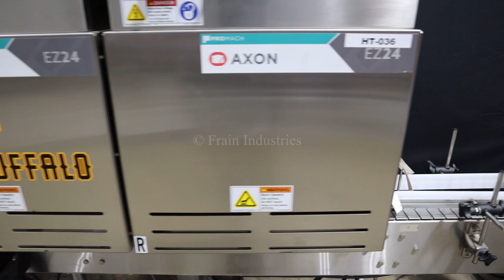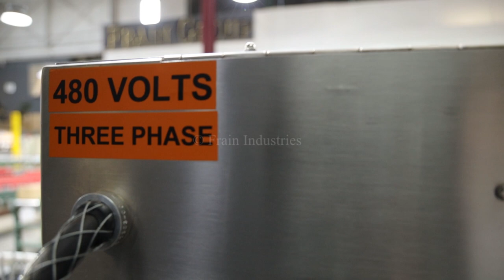Axon EZ130 Sleever Demonstration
Here we're running one of our Axon EZ130 Sleever Demonstrations.

Axon, Model EZ-130, automatic, tamper evident shrink neck bander or sleeve label applicator with Model EZ-48 shrink tunnel. Neck bander equipped with photo eyes for machine activation, film registration, stepper drive film feed system, tamp band pusher, guillotine style cutter with durable and dependable (2) blade cutting system. Layflat: 18mm to 130mm. Container diameter: 10mm to 79mm. Film thickness 40 to 70 microns. Film specs: up to 15" OD roll on 4-7/8" OD core Control panel with touch screen HMI controller with safety door guarding and e-stop. Mounted on heavy duty frame.

Shrink tunnel has 12" high x 7½" wide aperture x 48" long chamber, digital heat controls and pneumatic tunnel lift. System mounted above 6" wide x 176" long stainless steel table top belt conveyor with spacing wheel and variable speed control. Mounted on (4) leg frame.

Speed dependent on materials, application and machine configuration.